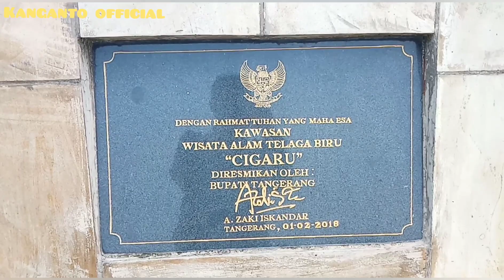vlog#info terkini Wisata danau biru cigaru Cisoka//hari wikend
assalamualaikum.wr.wb...mdh2n video saya bermanfaat bagi sobat kanganto. trmksh yg selalu mendukung channel kami.semoga allah memberikan Rizqi yg banyak dan barokah.amin🤲